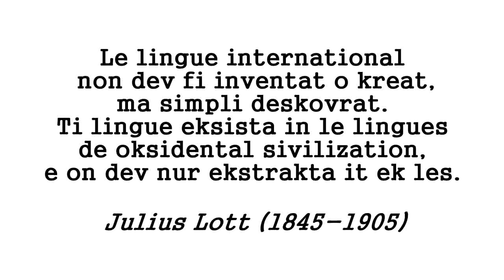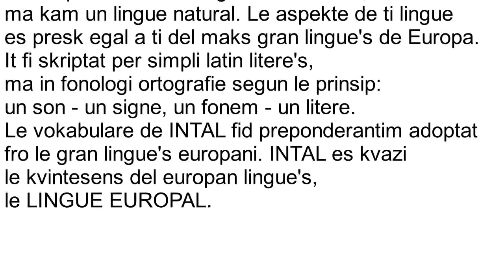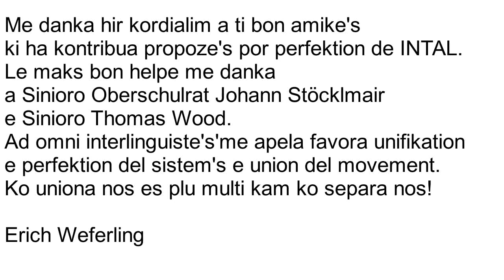"Prefase" da Erich Weferling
Fro "Standard gramatike del international planlingue INTAL", 1978, da Erich Weferling.
Lektat per mei vose.